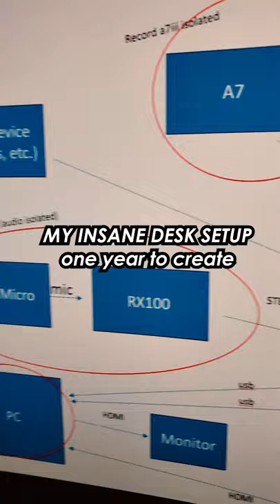My Dream Desk Setup For Work and Gaming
This work from home desk setup office was an INTENSE year in the making, not your typical minimalist setup - it would become my best youtube studio yet. After all the research, waiting, and experimenting, I have built my ULTIMATE MAXIMALISM DESK for everything I wanted to do, including becoming a Youtuber this year.